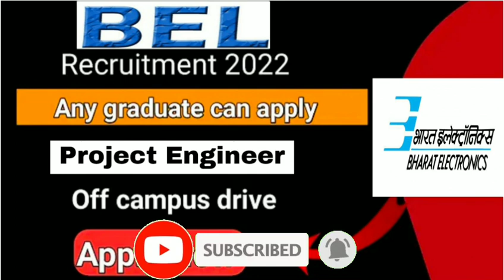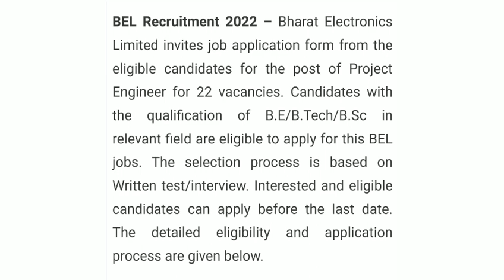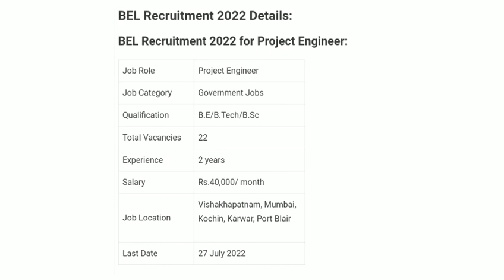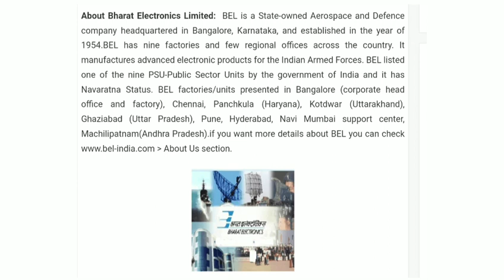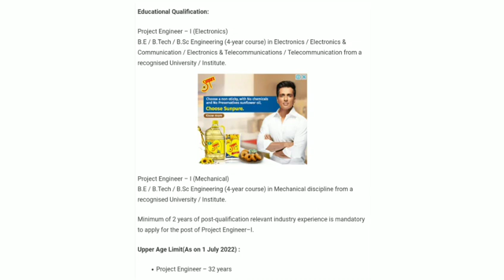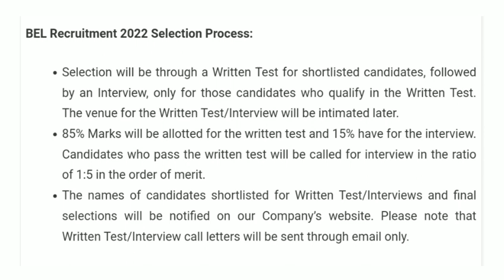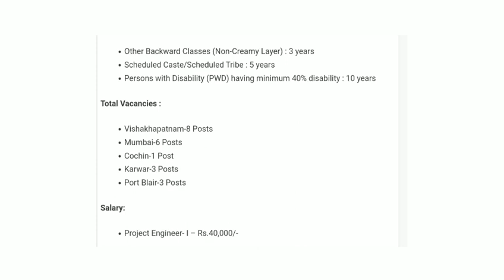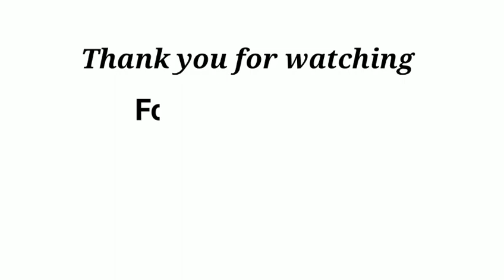BEL Recruitment 2022 l Bharat Electronics Limited Recruitment For ITI & Diploma Students.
internship
problemsolverchannel
freshers hiring
Hiring freshers
product company
summer internship
off campus 2020 batch
off campus
tcs hiring
internship 2021
freshers jobs
off campus drive for 2021 batch freshers
fresher jobs
2021 jobs for fresher
how to apply for tcs